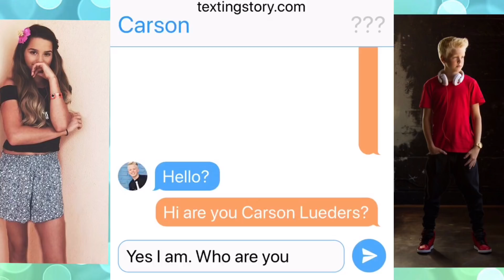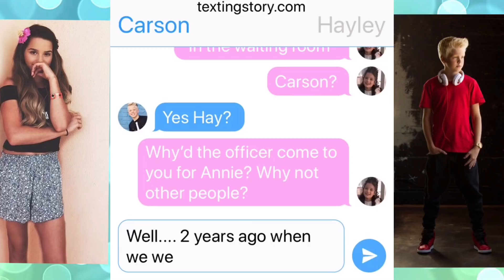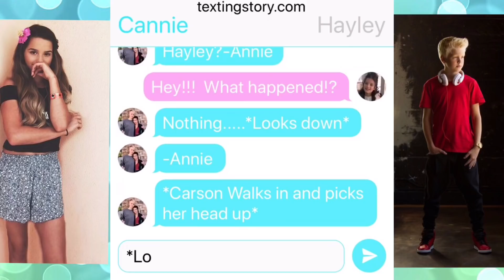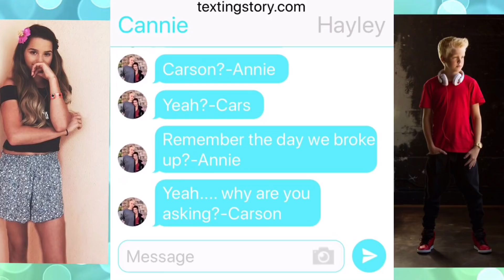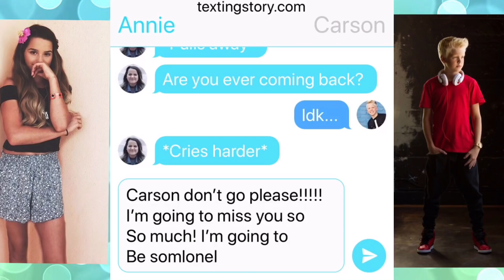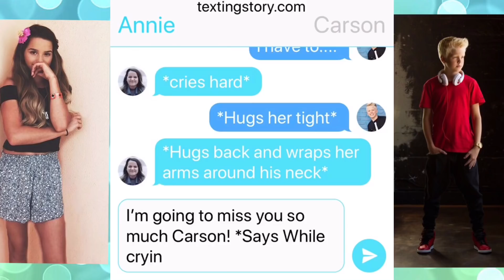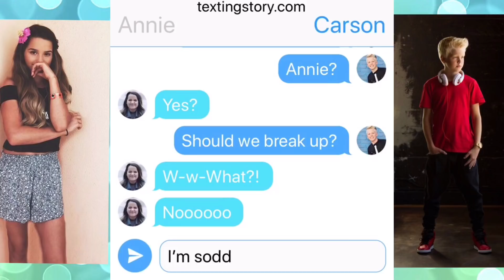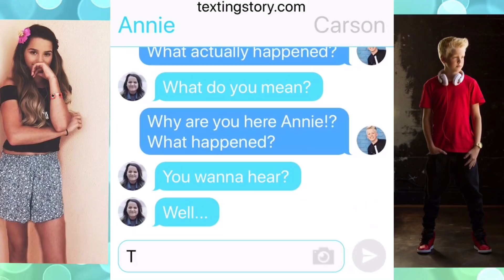In love with my ex💔💘(Episode 7)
Love yah!💜💜💜

Musician: Jef

Musician: @iksonofficial